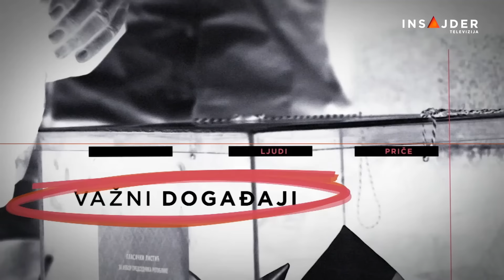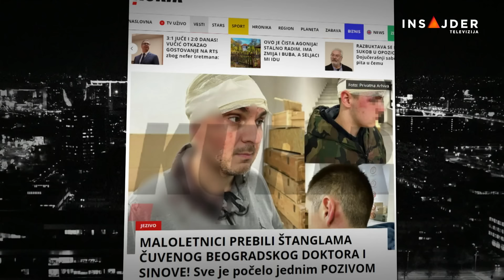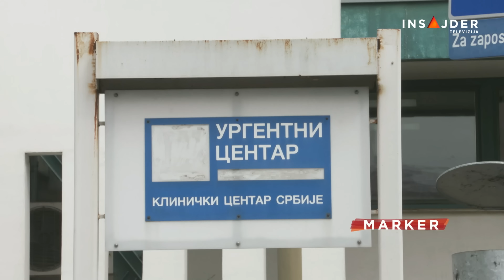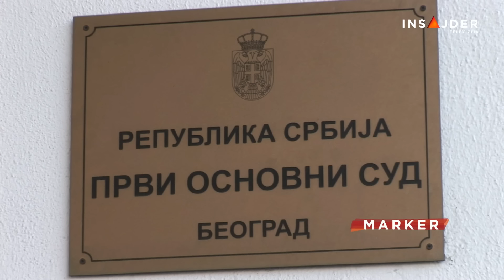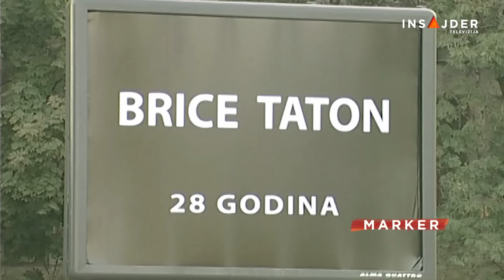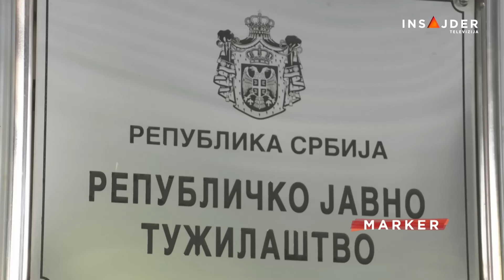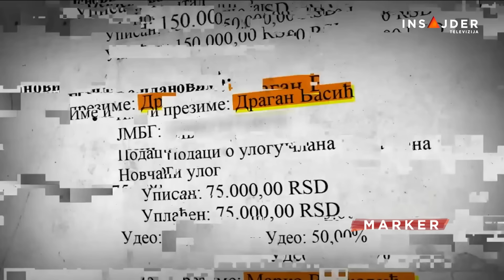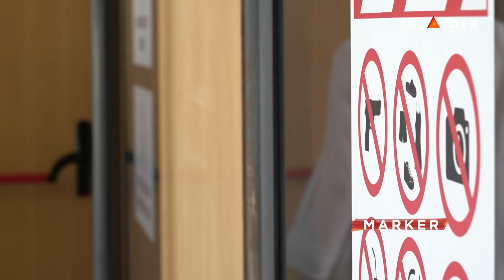MARKER - CELA EMISIJA - 30. maj 2024.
Ko se koga i čega plaši – država huligana, huligani države ili građani s razlogom za svoju bezbednost

Ko sudi i presuđuje - Sudija Apelacionog suda tužila novinare Krika, zahteva zatvor i zabranu bavljenja novinarstvom

Poslednji dan predizborne kampanje: Svi putevi vode u Niš

Pratite nas na i na društvenim mrežama